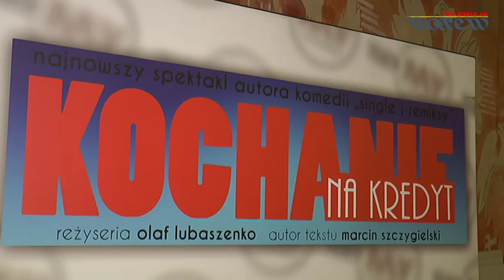"Kochanie na kredyt" - spektakl w Łomży